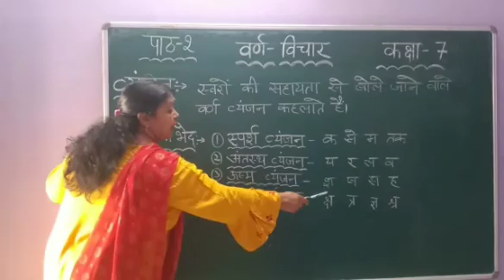CLASS - VII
TOPIC  - HINDI
SUB TOPIC  - CHAPTER 2 ( VIDEO  - 2 )